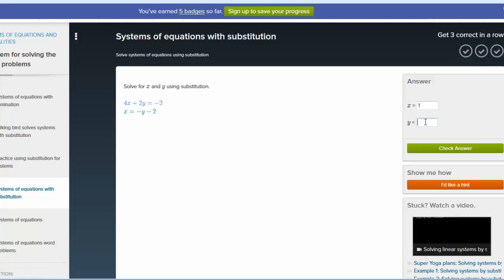Metoda podstawienia - ćwiczenie